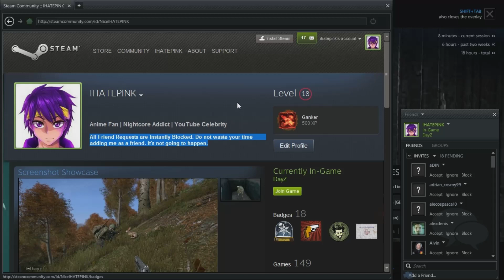DayZ Early Alpha | Episodul 60